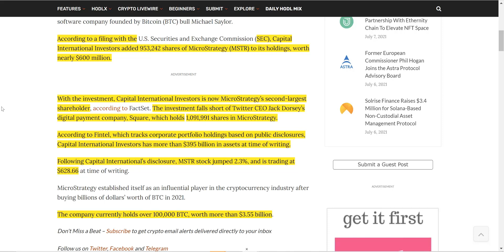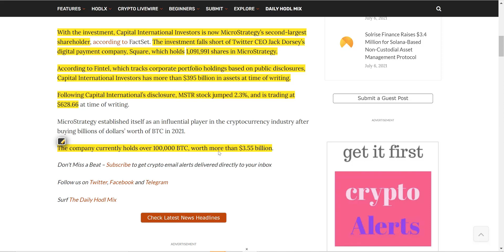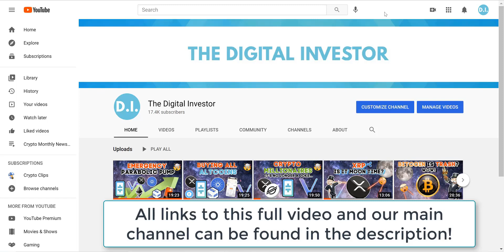MicroStrategy Receives MASSIVE Investment! Over $300BILLION!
In this video we go over the crypto news, Norwegian billionaire who called for a Bitcoin ban turns into an investor.